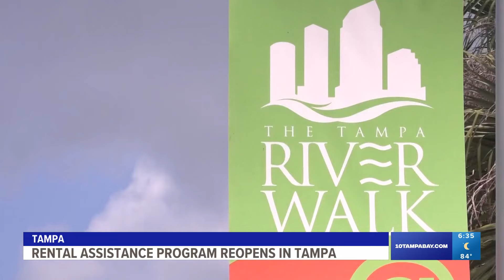City of Tampa relaunching popular rental assistance program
Tampa's Rental Assistance and Move-In program has applications opening today.